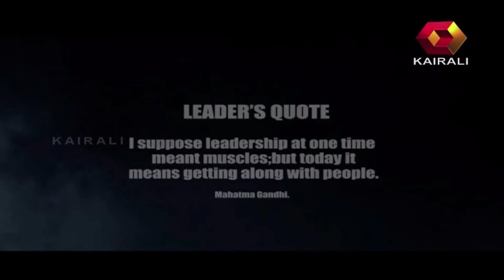Leaders Are Forever: Kodiyeri Balakrishnan | കോടിയേരി ബാലകൃഷ്ണന്‍ | 22nd November 2018 | Part - 02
Watch Leaders Are Forever show featuring Kodiyeri Balakrishnan.